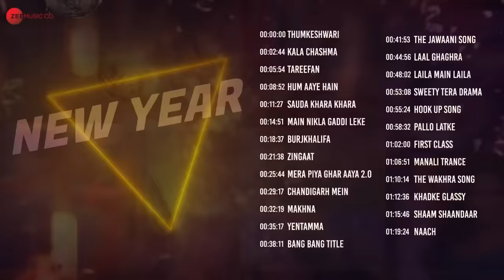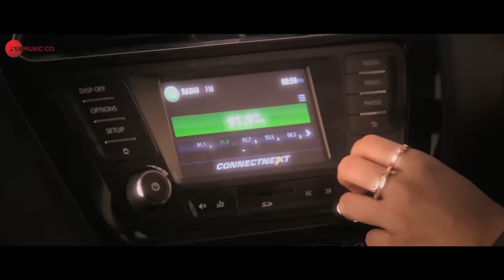House Party Mix - Video Jukebox | Non-Stop 1 Hour Hits | Kala Chashma, First Class, Makhna & More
Tracklist:
00:00:00 - Thumkeshwari
00:02:44 - Kala Chashma
00:05:54 - Tareefan
00:08:52 - Hum Aaye Hain
00:11:27 - Sauda Khara Khara
00:14:51 - Main Nikla Gaddi Leke
00:18:37 - Burjkhalifa
00:21:38 - Zingaat
00:25:44 - Mera Piya Ghar Aaya 2.0
00:29:17 - Chandigarh Mein
00:32:19 - Makhna
00:35:17 - Yentamma
00:38:11 - Bang Bang Title
00:41:53 - The Jawaani Song
00:44:56 - Laal Ghaghra
00:48:02 - Laila Main Laila
00:53:08 - Sweety Tera Drama
00:55:24 - Hook Up Song
00:58:32 - Pallo Latke
01:02:00 - First Class
01:06:51 - Manali Trance
01:10:14 - The Wakhra Song
01:12:36 - Khadke Glassy
01:15:46 - Shaam Shaandaar
01:19:24 - Naach

Song: Thumkeshwari
Movie: Bhediya
Singers: Sachin-Jigar, Rashmeet Kaur, Ash King & Divya Kumar
Lyrics: Amitabh Bhattacharya

Song: Kala Chashma
Movie: Baar Baar Dekho
Original Music Composed by Prem Hardeep & Kam Dhillon
Remixed by Badshah
Singers: Amar Arshi, Badshah & Neha Kakkar
Rap: Badshah & Indeep Bakshi
Lyrics: Amrik Singh & Kumaar

Song: Tareefan
Movie: Veere Di Wedding
Singer: Badshah
Lyricists: QARAN, Rupin Pahwa & Badshah

Song: Hum Aaye Hain
Movie: Ganapath
Singers: Siddharth Basrur & Prakriti Kakar
Lyrics: Priya Saraiya

Song: Sauda Khara Khara
Movie: Good Newwz
Singers: Diljit Dosanjh, Sukhbir, Dhvani Bhanushali
Lyrics: Kumaar
Original hook line: Sukhbir

Song: Main Nikla Gaddi Leke
Movie: Gadar 2
Singers: Udit Narayan, Aditya Narayan & Mithoon
Song Recreated and Rearranged by: Mithoon
Original Composition: Uttam Singh
Lyrics: Anand Bakshi

Song: Burjkhalifa
Movie: Laxmii
Music Composer: Shashi - Dj Khushi
Singer: Shashi - Dj Khushi
Female vocals: Nikhita Gandhi
Lyrics: Gagan Ahuja

Song: Zingaat Hindi
Movie: Dhadak
Singer - Ajay-Atul

Song: Mera Piya Ghar Aaya 2.0
Singer: Neeti Mohan
Lyrics: Enbee & Maya Govind

Song: Chandigarh Mein
Movie: Good Newwz
Singers: Badshah, Harrdy Sandhu, Lisa Mishra, Asees Kaur

Song: Makhna
Movie: Drive
Singers: Tanishk Bagchi, Yasser Desai & Asees Kaur
Lyrics: Ozil Dalal & Tanishk Bagchi
Song Name: Bang Bang
Composer: Vishal-Shekhar
Singers: Benny Dayal, Neeti
Lyricist: Vishal Dadlani

Song: The Jawaani Song
Movie: Student Of The Year 2
Original Music Composer: RD Burman
Music Recreated by Vishal & Shekhar
Original Lyrics: Anand Bakshi
Additional Lyrics: Anvita Dutt
Original Playback Singer - Kishore Kumar
Play Back Singer - Vishal Dadlani, Payal Dev

Song - Laal Ghaghra
Movie - Good Newwz
Singers - Manj Musik, Herbie Sahara & Neha Kakkar
Lyrics - Tanishk Bagchi, Herbie Sahara

Song: Laila Main Laila
Movie: Raees
Composed by Kalyanji - Anandji
Recreated & Produced by Ram Sampath
Lyrics: Indeevar
Additional Lyrics: Javed Akhtar
Singer: Pawni Pandey

Song: Sweety Tera Drama
Movie: Bareilly Ki Barfi
Singers: Dev Negi, Pawni Pandey & Shraddha Pandit
Lyrics: Shabbir Ahmed
Rap - Written & Sung: Pravesh Mallick

Song: Hook Up Song
Singers: Neha Kakkar & Shekhar Ravjiani
Music Composer: Vishal and Shekhar
Lyrics: Kumaar

Song: Pallo Latke
Movie: Shaadi Mein Zaroor Aana
Singer - Jyotica Tangri & Yasser Desai
Lyrics - Kumaar
Rap - Fazilpuria
Rap Lyrics – Rossh

Song Name: Manali Trance
Movie: The Shaukeens
Singer: Lil Golu , Neha Kakkar
Composer: Yo Yo Honey Singh
Lyricist: Sahil Kaushal

Song: The Wakhra Song
Movie: Judgementall Hai Kya
Singers: Navv Inder, Lisa Mishra & Raja Kumari
Rap - Raja Kumari
Lyrics - Tanishk Bagchi
Rap Lyrics - Raja Kumari

Song: Shaam Shaandaar
Movie: Shaandaar
Music & Vocals - Amit Trivedi

Song: Naach
Movie: Dream Girl 2
Singer: Nakash Aziz
Lyrics: Shaan Yadav